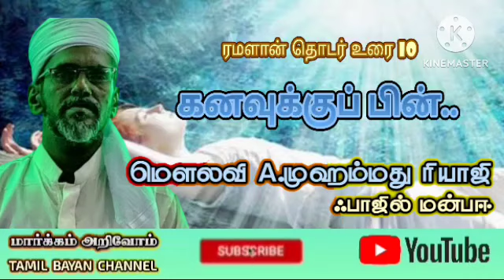கனவுக்குப் பின்..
ரமளான் தொடர் உரை 10

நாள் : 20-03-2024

சிறப்புரை : மௌலானா மௌலவி A.முஹம்மது ரியாஜி ஃபாஜில் மன்பஈ ஹள்ரத்.

இமாம் : மஸ்ஜிதுல் ஹுதா புதுக்கோட்டை ரோடு திருச்சி.